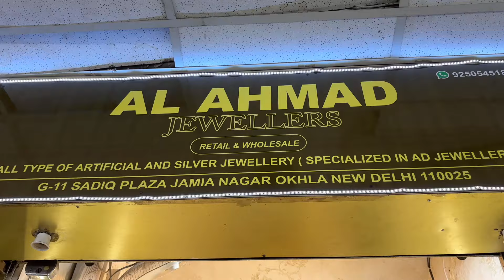Eid ki taiyari | Alvida Jumma | Eid ke kapde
Eid preparation
Eid ki taiyari
Ramadan vlog
Eid vlog